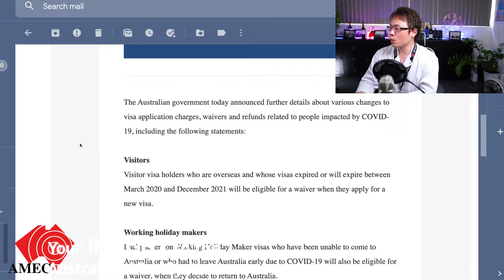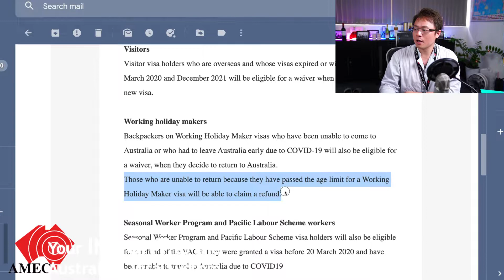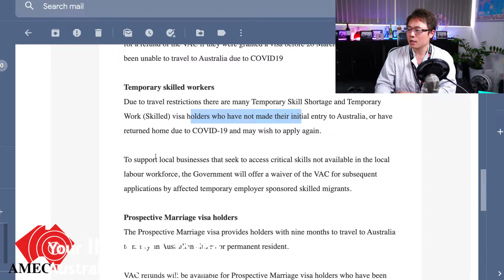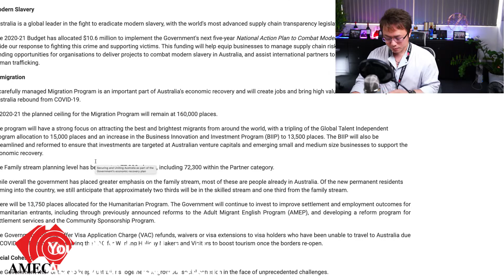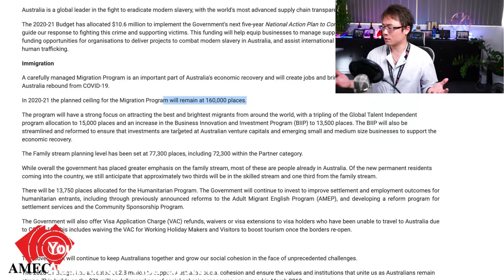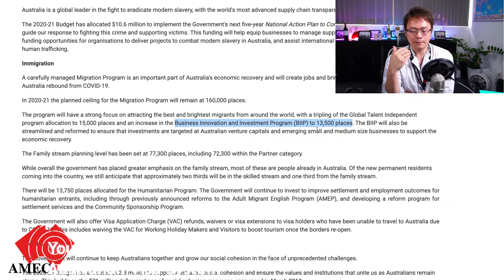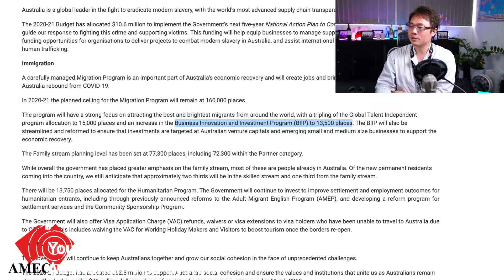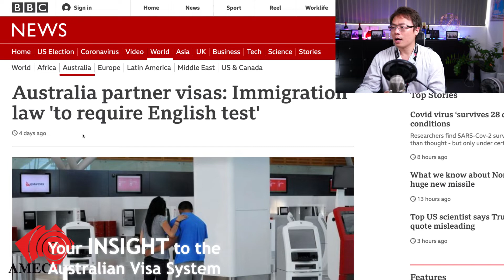Australia Immigration News - 12 Oct 2020 - Visa Fee Waiver for Visitor, WHV and Work Visa Holders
In this video, we will update you on some news about VAC waiver and refund. Also we will discuss how BIIP program to be expanded in numbers and how a Partner Visa Applicant in the future would require to take English test!